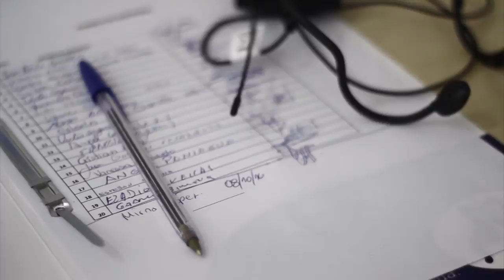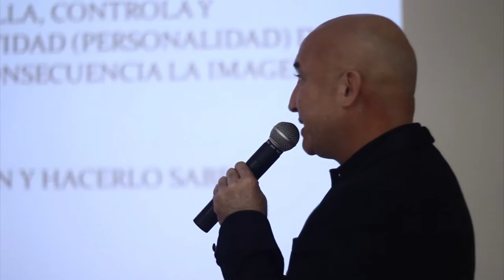Talleres sobre Relaciones Públicas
Talleres de relaciones públicas y oratoria dictado por el Lic. Carlos Báez.